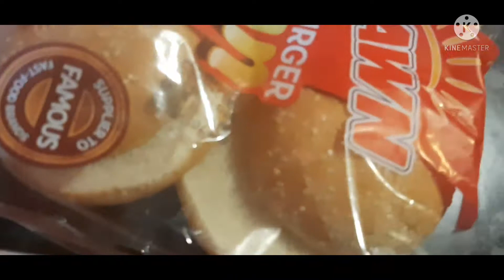AJ Main Apni Friend Ka New Gar Dakhny Ja Rahi Hu